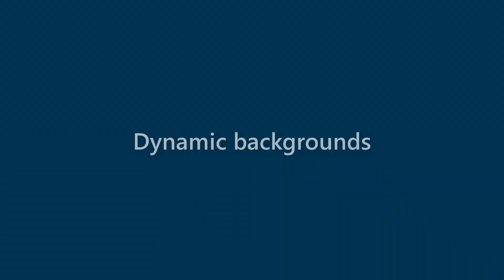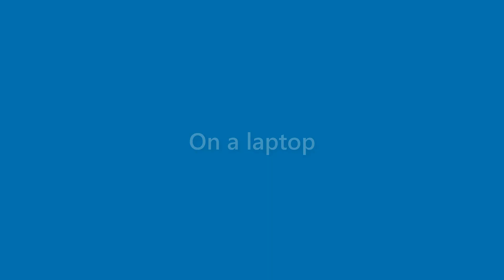Sammy Prince - appearance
Name Look - Sammy Prince - appearance. In this video we present "Sammy Prince" name look and feel in various scenarios.
This video will cover:
How does "Sammy Prince" look as a personal letterhead?
How does "Sammy Prince" look on a business card?
How does "Sammy Prince" look on a computer/laptop screen?
How does "Sammy Prince" look with different background colors?
How does "Sammy Prince" look with various fonts?